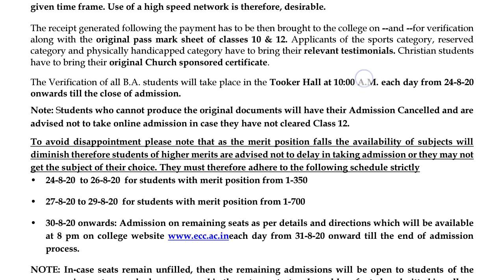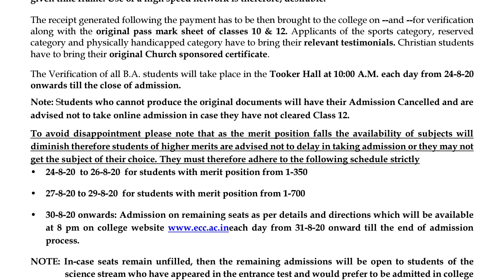ECC Entrance Exam 2020 | ECC Total Number of Seats | BA Course | Philosophy Adda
Tags / Regards :
ecc entrance exam 2020 ,
ecc entrance exam syllabus for ba ,
ecc ,
Philosophy adda ,
ecc college allahabad entrance exam 2020 ,
ecc previous year question paper ,
ecc allahabad ,
ecc college allahabad ,
ecc update ,
ecc news ,
ecc entrance exam pattern 2020 ,
ecc negative marking ,
ecc entrance news ,
ecc ,
ecc college allahabad entrance exam ,
ewing christian college allahabad admission 2020 ,
ecc prayagraj ,
ecc allahabad entrance exam 2020 ,
bca admission 2020 ,
ewing christian college allahabad ,
ecc college allahabad ,